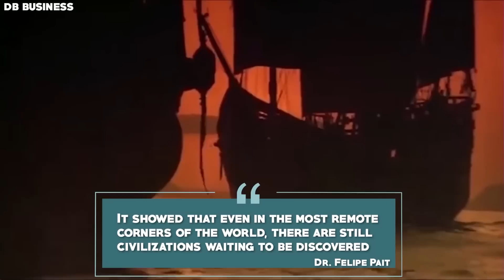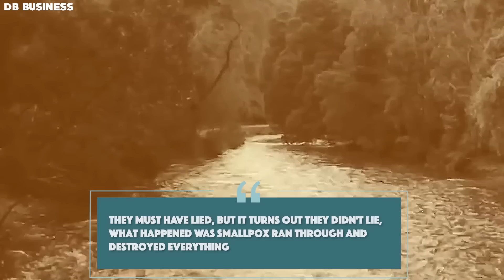Graham Hancock - People Don't Know about Hidden City Found inside Amazon Rainforest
According to Hancock, this lost civilization was highly advanced and had developed technologies that were far ahead of their time. He suggests that they may have had knowledge of astronomy, mathematics, and engineering that has been lost to us today.

Hancock argues that evidence of this lost civilization can be found in the megalithic structures and earthworks that exist in the Amazon today. He believes that these structures are too advanced to have been built by the indigenous peoples of the region and must have been constructed by a more advanced civilization.